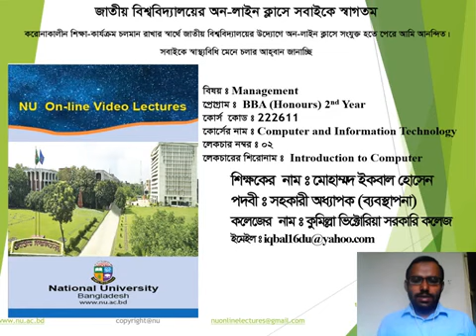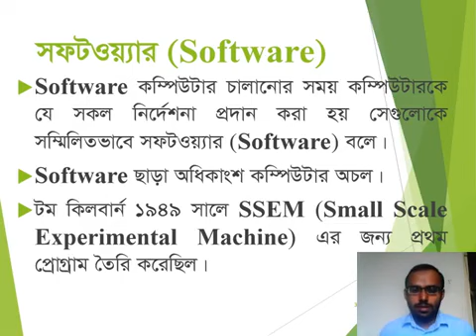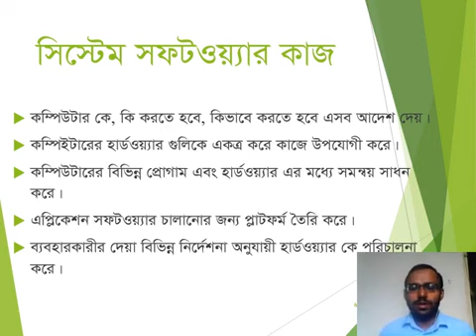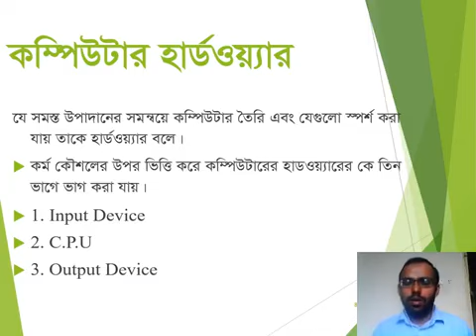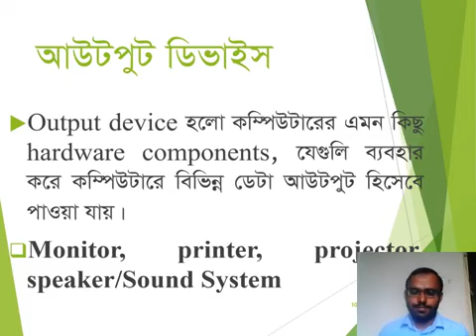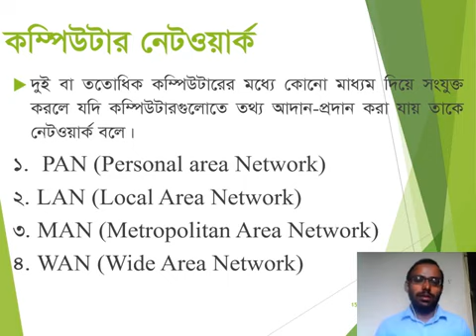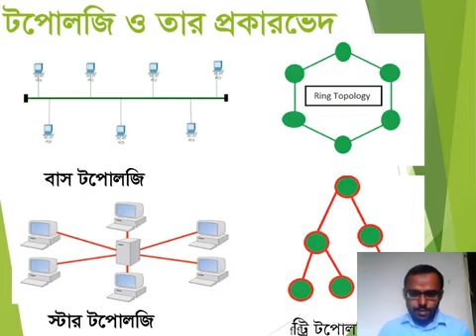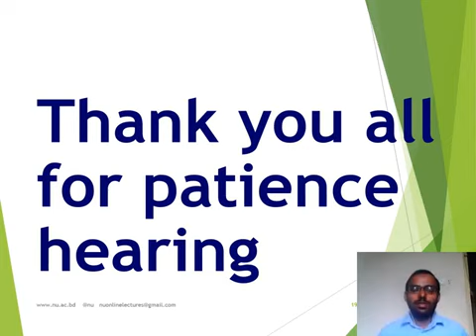Management Hon's 2nd Year 222611 Lecture 02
Applied Management   Hon's 2nd Year   222611   Lecture 02